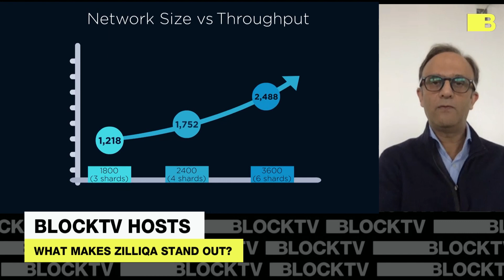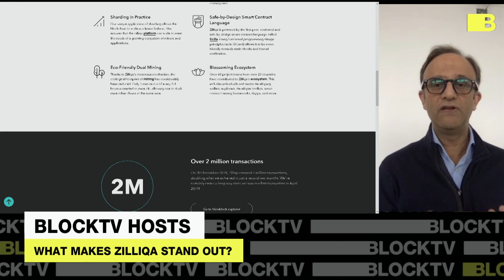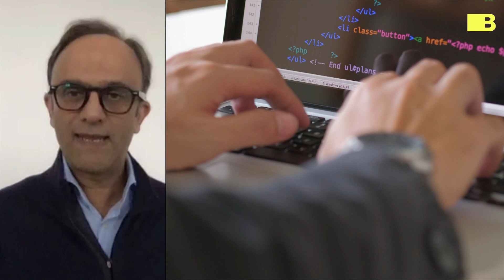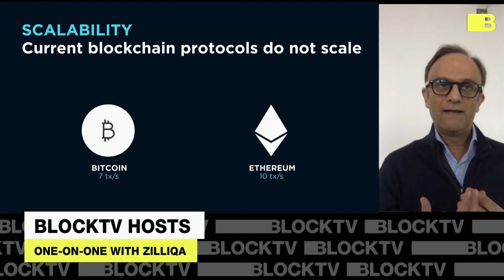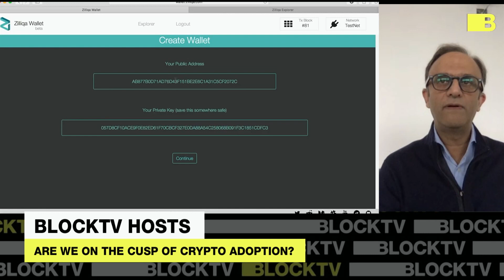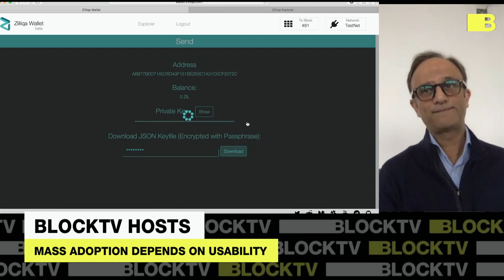The Blockchain Gunning For Ethereum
BLOCKTV spoke with Max Kantelia, Co-Founder at Zilliqa, about what makes his blockchain better than Ethereum, when mass-adoption, the key to scalability, & much more.